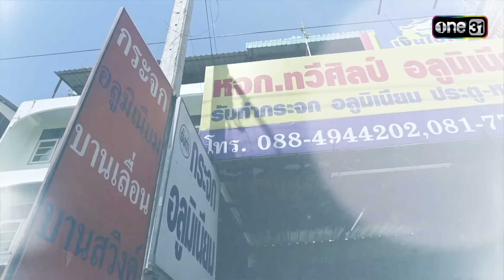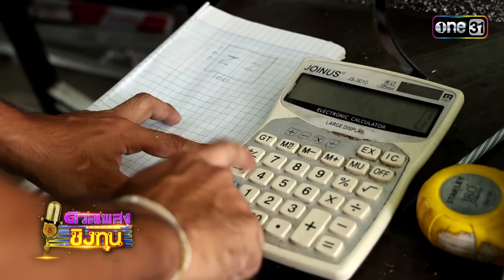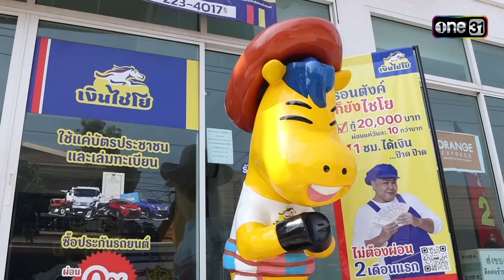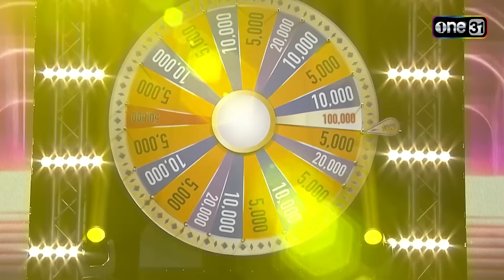ดวลเพลงชิงทุน | Ep.1543 (FULL EP) | 19 เม.ย. 67 | one31